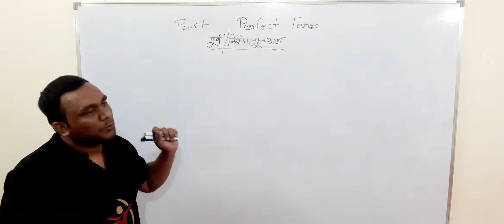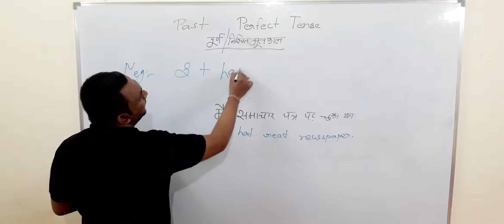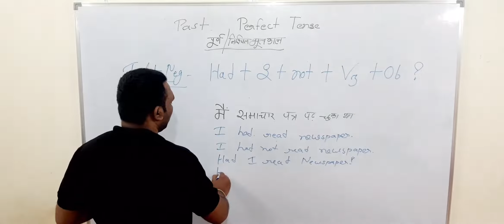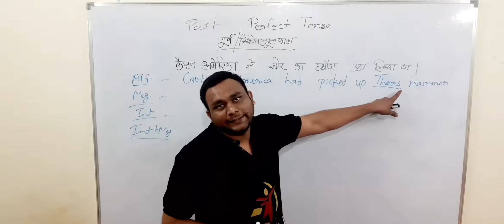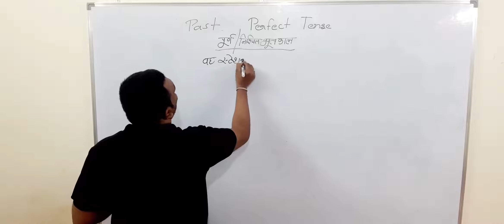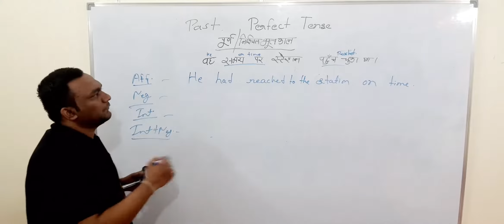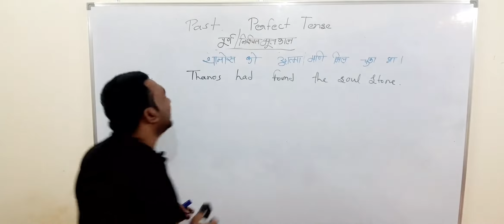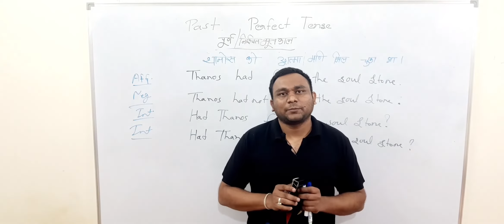Past Perfect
Past  Perfect tense in | past Simple , past Continuous , past  Perfect  by Akash Sir

Tags-
mp high court assistant grade 3 result 2017,
mp high court ag3 waiting list cleared,
mp high court waiting list result,

Engliah Paper District Court Exam 2021 Year ENGLISH Question Paper II Previous Year Questions